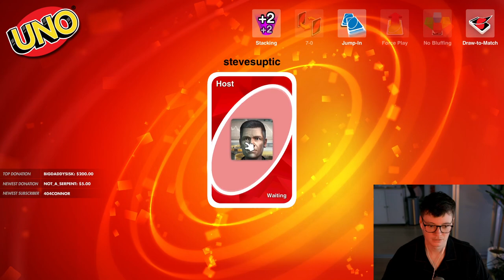[2023/05/08 VOD] Uno then fortnite (trying not to be gross for janet's sponsor)